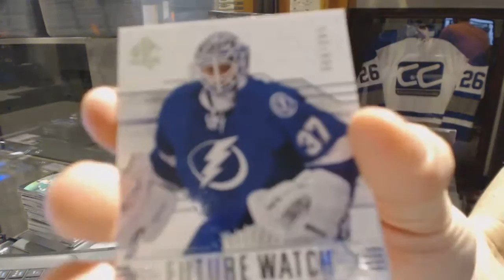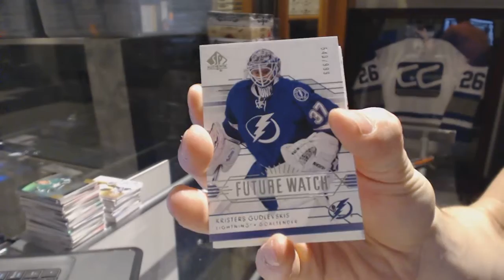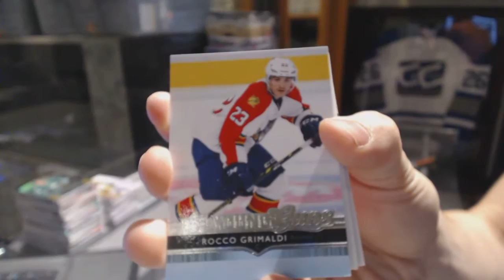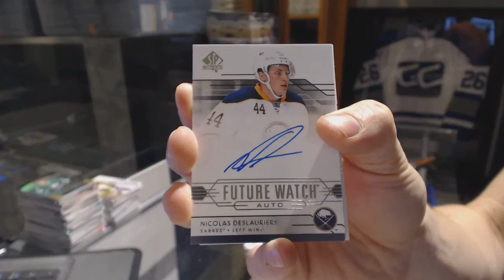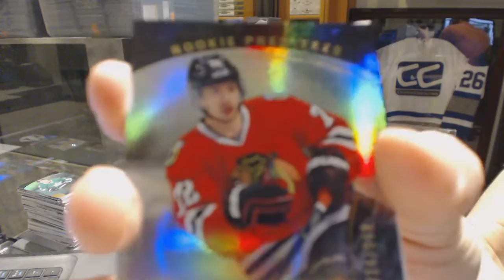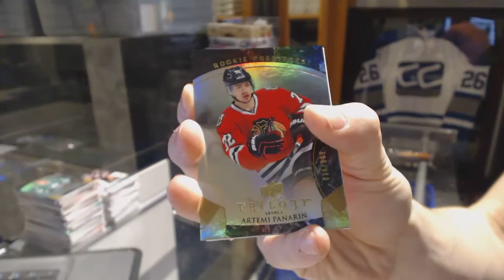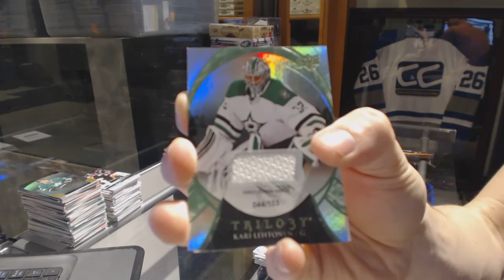14-15 UD SP Authentic & 15-16 UD Trilogy Hockey Box Break - C&C GB #6610